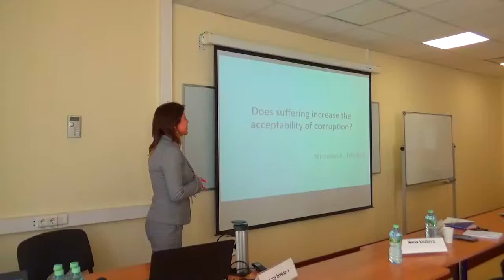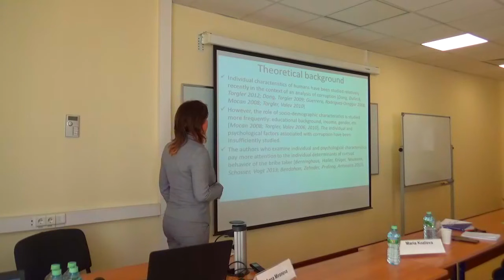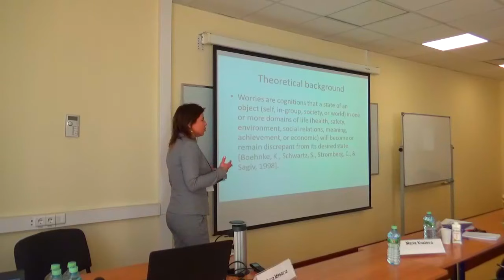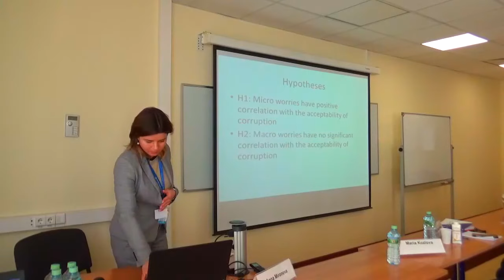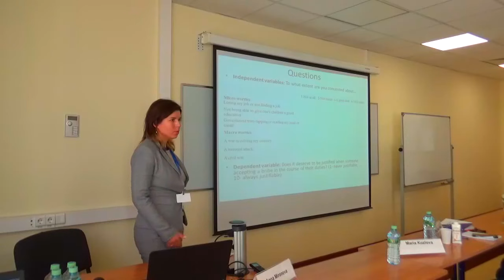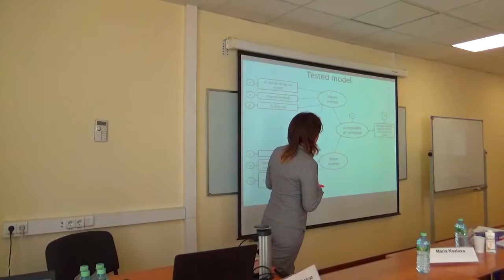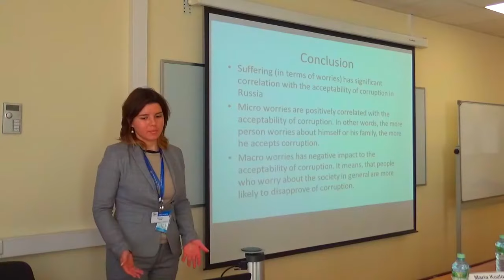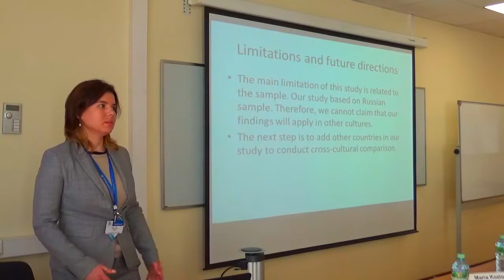A. Mironova "Does suffering increase the acceptability of corruption?"